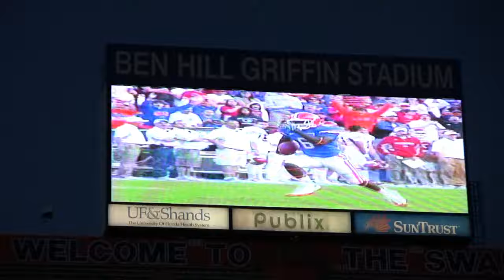Gators PreGame vs Vanderbilt 2009: ASAP Field Level with Mickey Marotti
ASAP~Athletic Strength And Power takes you to Field Level to check out Head Strength Coach Mickey Marotti, who directs the Gators' strength training. speed training and the conditioning program.

ASAP is the premier website for information on strength training, speed and agility, strength coaching and physical training.

We also are the top recognized training site for NFL Combine Training and NFL Off Season training. Greater Cincinnati and Northern Kentucky's premier sports performance training centers owned and operated by Coach Ted Lambrinides